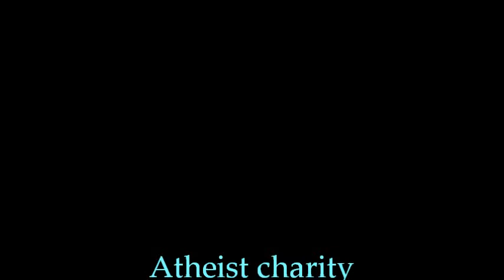Atheist charity – in a nutshell